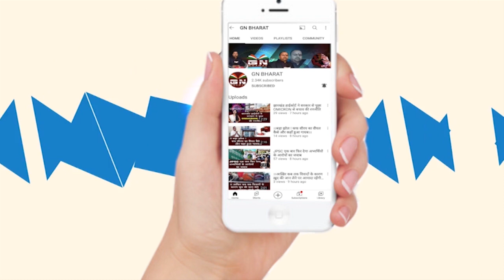हंगामे के साथ शीतकालीन सत्र का आगाज, रबिता पहाड़िया हत्याकांड पर जमकर हंगामा